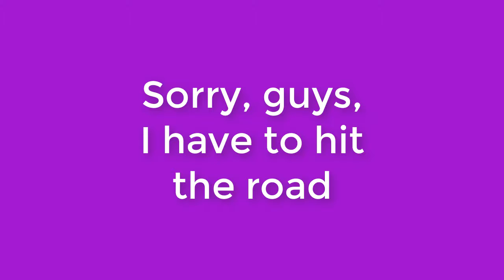Hit the road. ЕГЭ английский и не только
Добрый день,
Предлагаю вам небольшие видео об английском языке. Больше информации вы найдете на моей страничке в Инстаграм, а также онлайн курсы по английскому.